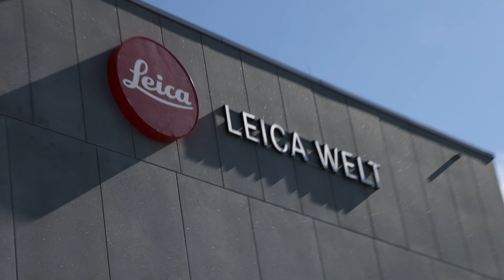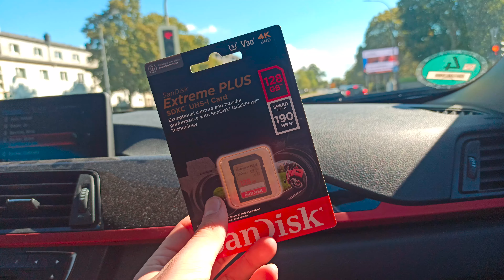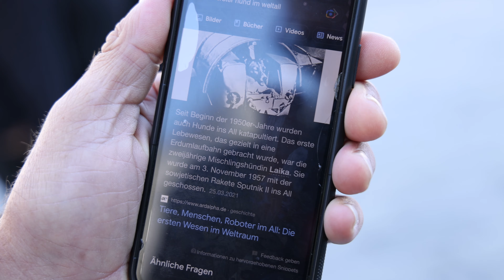Behind the Scenes unseres Fotoshootings - Motorrad VLOG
Willkommen zu einem weiteren aufregenden Motorrad-VLOG! In diesem Video nehmen wir euch mit auf das Gelände der Leica Welt und geben euch einen einzigartigen Einblick in ein weiteres verrücktes Fotoshooting.

Natürlich dürfen unsere Schutzkleidung und unser Humor nicht fehlen, während wir über Lieblingsgetränke sprechen und eine amüsante Tradition zelebrieren.

Begleitet uns auf diesem abenteuerlichen verrückten Shooting - es wird nicht langweilig! Viel Spaß! 🏍️📸

Bei Fragen, Anregungen oder Reklamationen steht unser Kundendienst gerne telefonisch oder per Mail zur Verfügung.

SW-MOTECH GmbH & Co. KG
Ernteweg 7-10
35282 Rauschenberg
Germany

Über uns:

Das Produktportfolio reicht von Gepäcksystemen wie Seitenträgern, Alukoffern und Tankrucksäcken, über Zubehör für Navigation und Stromversorgung bis hin zu Lösungen für Ergonomie, Sicherheit und Wartung. Das Angebot umfasst unter anderem Gerätehalter-Systeme, Schalthebel- und Fußrastenkits, Handprotektoren, Spiegelverlängerungen, Motor- und Karosseriesturzbügel, Nebel- und Offroad-Scheinwerfer sowie Systeme zur Lenkerpositionierung und -dämpfung.